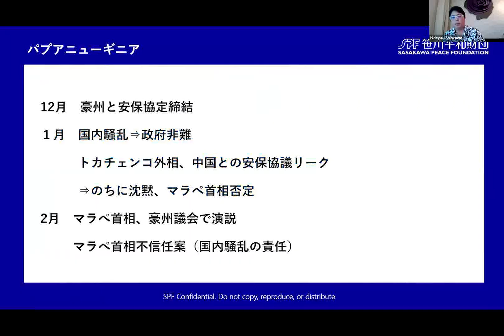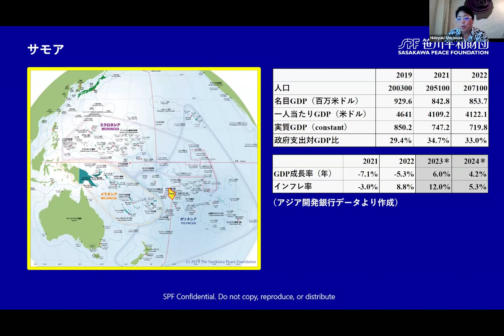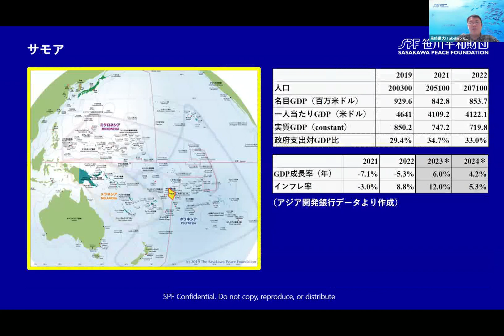キャッチ・ザ・ウェーブ２：太平洋島嶼地域の今〜⑥パラオ、サモア（2024年2月18日開催）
ウェビナー「キャッチ・ザ・ウェーブ2：太平洋島嶼地域の今～マーシャル、ナウル、ツバルなど」【第6章 パラオ、サモア】

2024年に入り、太平洋島嶼地域では地政学的な影響を及ぼす可能性がある動きが続いています。1月2日には、マーシャル諸島においてヒルダ・ハイネ元大統領が4年ぶりに大統領に選出され、同15日にはナウルが中国と国交を回復し台湾と断交、同26日のツバル総選挙では現職のナタノ首相が落選し政権交代となりました。また、パプアニューギニアでは国内騒乱が発生しました。

今回の地域専門家によるウェビナーでは、これらの事象の背景および今後の地域情勢への影響、2月12日にフィジーで開催された太平洋・島サミット（PALM）第5回中間閣僚会合について議論しました。

‹登壇者›
黒崎 岳大　東海大学準教授／太平洋諸島研究所 所長
塩澤 英之　笹川平和財団太平洋島嶼国チーム 主任研究員

「キャッチ・ザ・ウェーブ2：太平洋島嶼地域の今」の動画（全8本）はこちらからご覧いただけます。